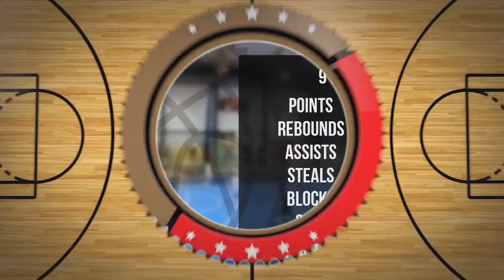Dariusz Górawski Player Mixtape DC90 Brzesko 2023